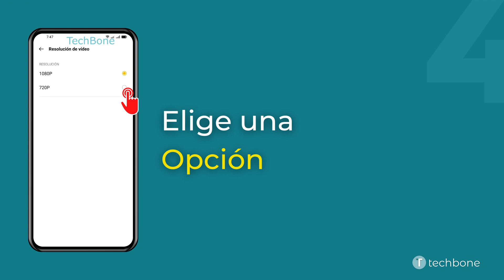Cambiar la Resolución de Vídeo - Oppo [Android 11 - ColorOS 11]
¿Quieres saber, cómo Cambiar la Resolución de Vídeo en el dispositivo Oppo? Este tutorial muestra cómo hacerlo en la aplicación de Cámara bajo Android 11 / ColorOS 11.

0:00 Intro
0:05 Abre Cámara
0:15 Abre los Ajustes
0:25 Presiona Resolución de vídeo
0:35 Establece la Resolución de vídeo